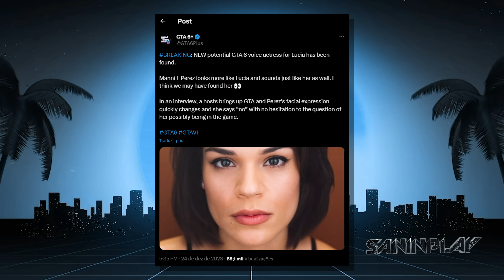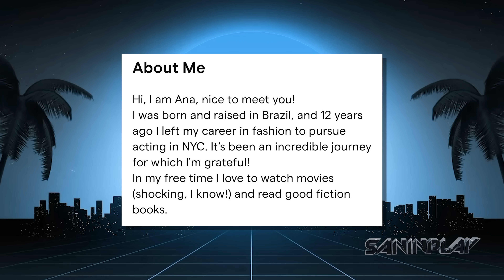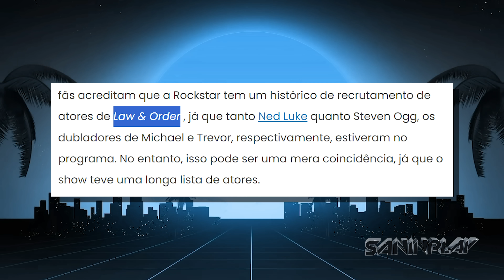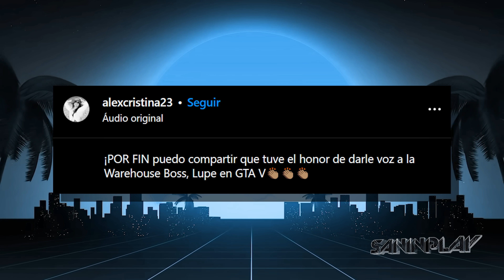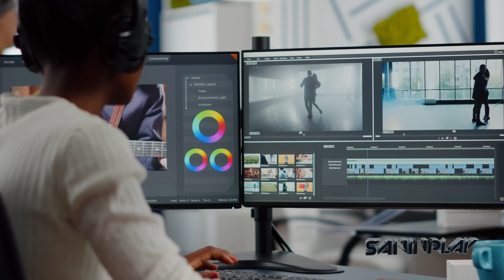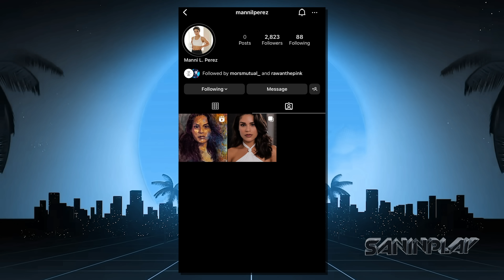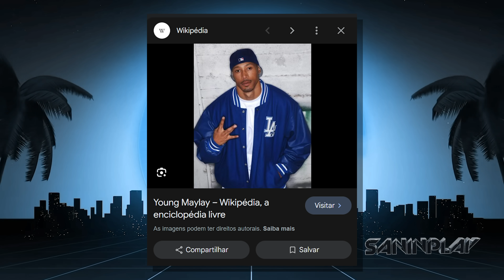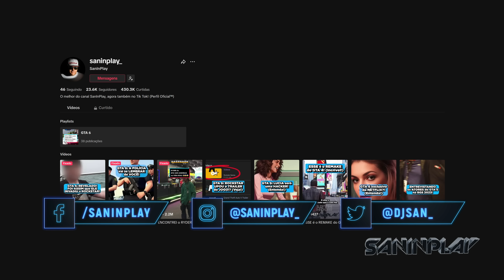GTA 6: Acharam OUTRA ATRIZ que PODE SER A LUCIA! - Dessa vez eu acho que acertaram... (Veja)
Índice:

00:00 - Prévia
00:30 - Abertura
00:38 - O que temos nesse vídeo?
02:20 - Ana Esposito
03:57 - Nova atriz da Lucia descoberta
05:10 - Peculiaridade da Rockstar
05:40 - Semelhanças com a Lucia
06:55 - Entrevistas e provas
09:14 - Outras semelhanças
10:21 - Trabalhe no canal SanInPlay
11:58 - Redes sociais da atriz
13:14 - Conclusão
14:30 - Encerramento
15:05 - Membros!
Dublagem AI e legendas: Rafael Godoy
Edição: João Déa